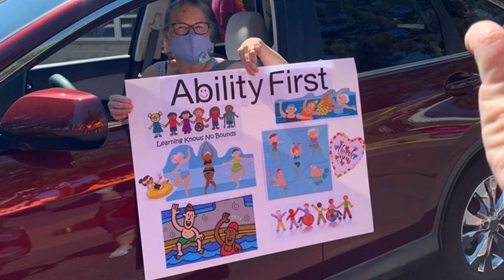Rainbows for AbilityFirst 2021